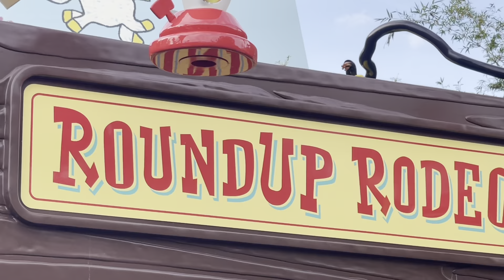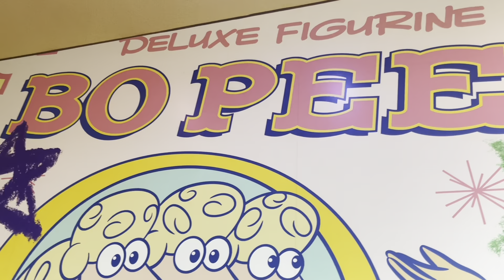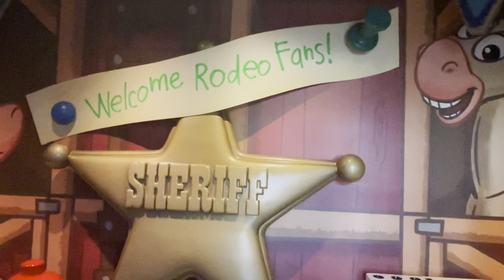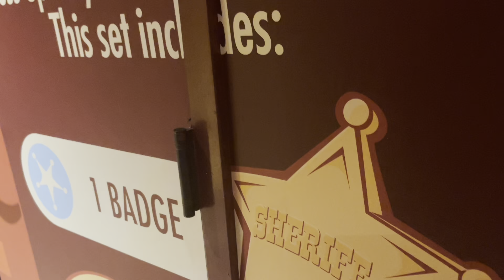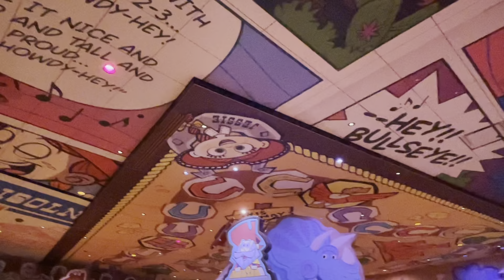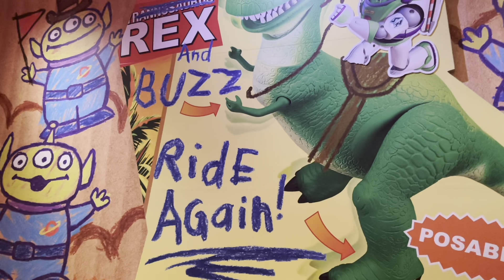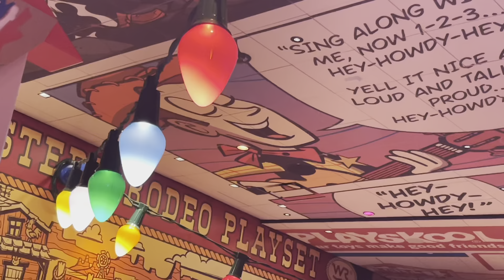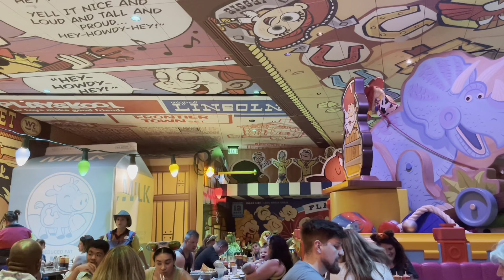NEW! DISNEY ROUNDUP RODEO BBQ DISNEY WORLD | 2023 DINING TOY STORY RESTAURANT | HOLLYWOOD STUDIOS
ROUNDUP RODEO BBQ DISNEY WORLD | NEW! 2023 DISNEY DINING TOY STORY RESTAURANT | HOLLYWOOD STUDIOS

We had the best dinner at Disney's NEWEST Restaurant in Hollywood Studios - Toy Story Land Roundup Rodeo BBQ. This is a Family style backyard BBQ all you care to enjoy dinner with Ribs, Brisket, Sausage, BBQ chicken and many sides! There are even plant-based and vegan options available! The atmosphere was amazing! We were toys in Toy Story Andy's toy box and it was epic!

GIVEAWAY Announcements coming on Wednesday 4/19/2023! Are you ready? We appreciate you!